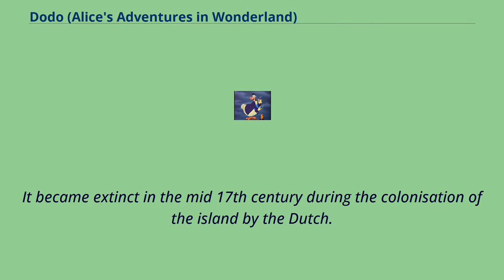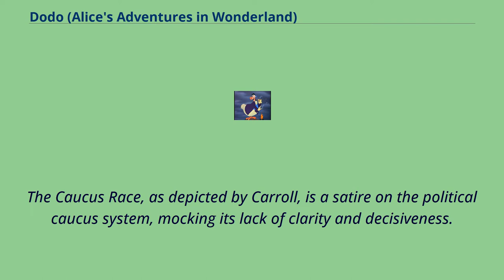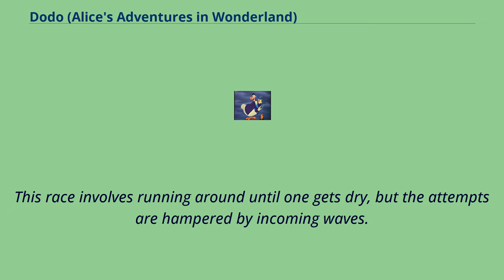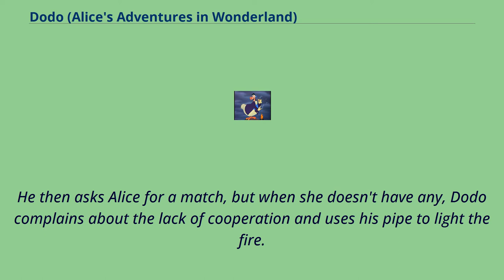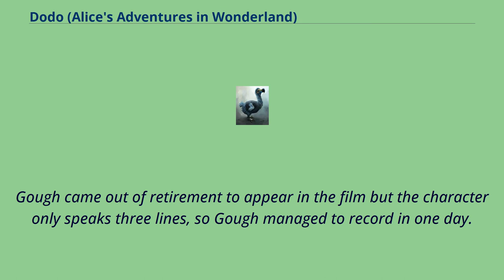Dodo (Alice's Adventures in Wonderland)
The Dodo is a fictional character appearing in Chapters 2 and 3 of the 1865 book Alice's Adventures in Wonderland by Lewis Carroll （Charles Lutwidge Dodgson）.
The Dodo is a caricature of the author.
A popular but unsubstantiated belief is that Dodgson chose the particular animal to represent himself because of his stammer, and thus would accidentally introduce himself as "Do-do-dodgson".
Historically, the Dodo was a non-flying bird that lived on the island of Mauritius, east of Madagascar in the Indian Ocean.
It became extinct in the mid 17th century during the colonisation of the island by the Dutch.
Depiction by Arthur Rackham, 1907 In this passage Lewis Carroll incorporated references to the original boating expedition of 4 July 1862 during which Alice's Adventures were first told,
with Alice as herself, and the others represented by birds: the Lory was Lorina Liddell, the Eaglet was Edith Liddell, the Dodo was Dodgson, and the Duck was Rev.
Robinson Duckworth.
In order to get dry after a swim, the Dodo proposes that everyone run a Caucus race – where the participants run in patterns of any shape, starting and leaving off whenever they like, so that everyone wins.
At the end of the race, Alice distributes comfits from her pocket to all as prizes.
However this leaves no prize for herself.
The Dodo inquires what else she has in her pocket.
As she has only a thimble, the Dodo requests it from her and then awards it to Alice as her prize.
The Caucus Race, as depicted by Carroll, is a satire on the political caucus system, mocking its lack of clarity and decisiveness.
In the Disney film, the Dodo plays a much greater role in the story.
He is merged with the character of Pat the Gardener, which leads to him sometimes being nicknamed Pat the Dodo, but this name is neve...